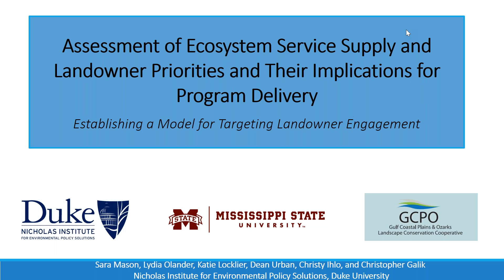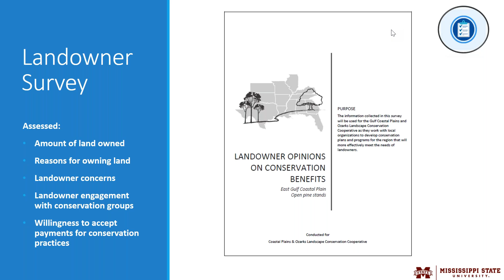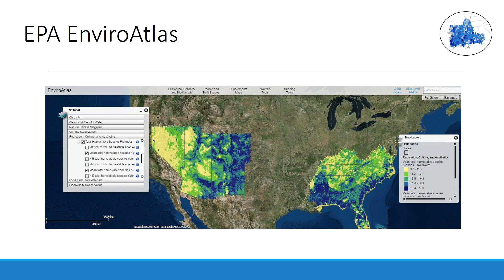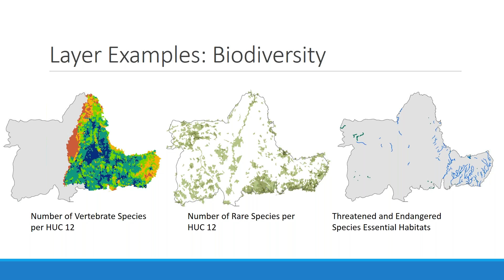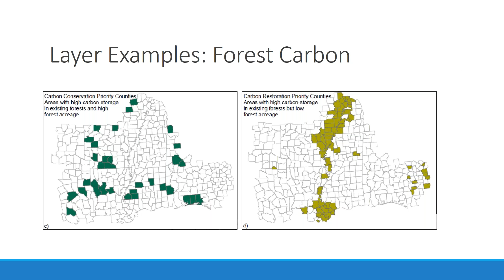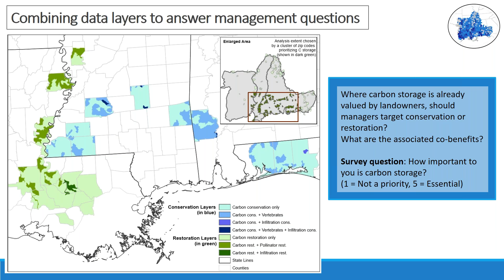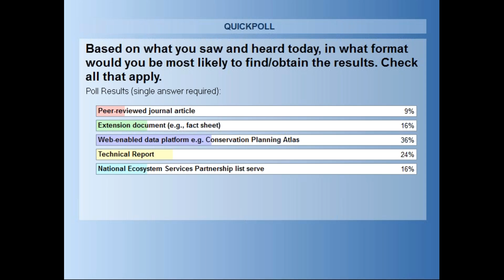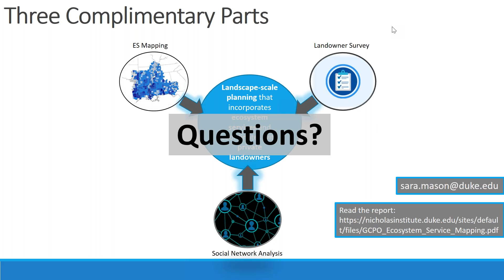Mapping Ecosystem Services for the Gulf Coastal Plains & Ozarks Region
This recorded project webinar presents the ecosystem service mapping results of a three-part project that focuses on the services (i.e. nature’s benefits) important to private landowners, conducted by Duke University's Nicholas Institute.  The project provides coarse resolution maps showing where the provisioning of ecosystem services and possible demand for them exist in the Gulf Coastal Plains & Ozarks region.  The data will eventually be housed on ScienceBase and made accessible through the GCPO LCC’s Conservation Planning Atlas.